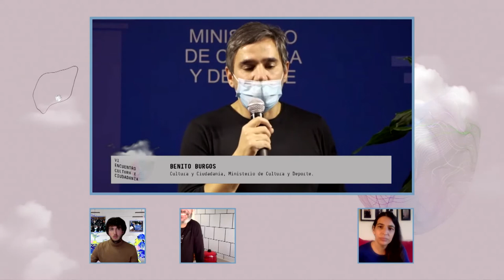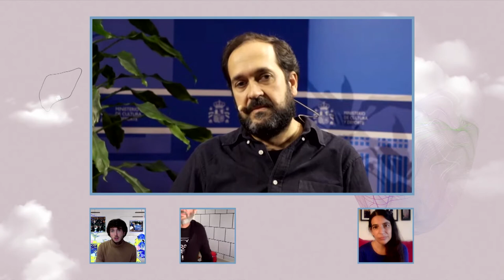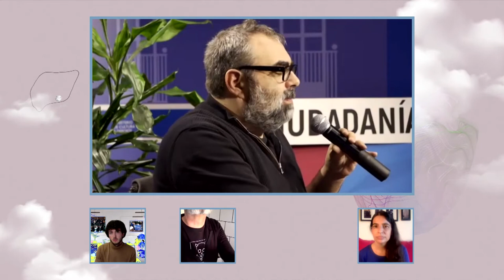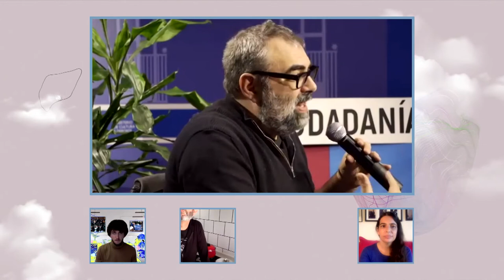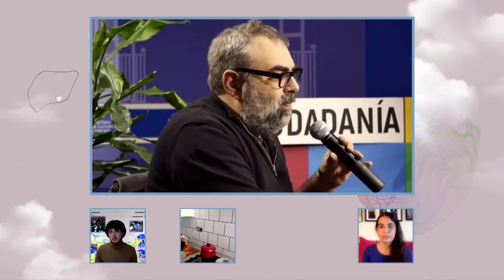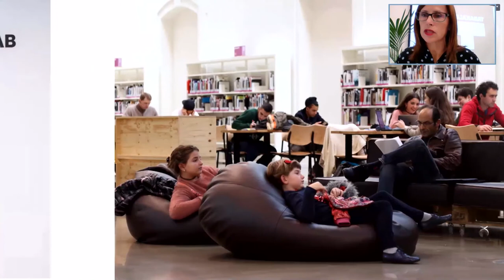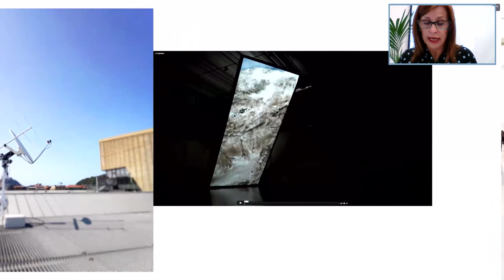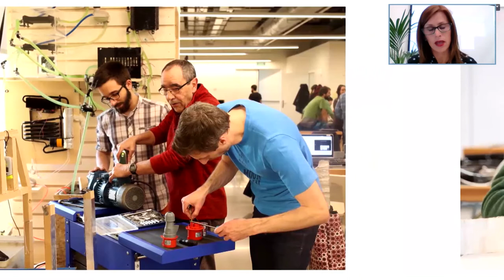Aquí y ahora. Hacia qué diseños institucionales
11, 12 y 13 de noviembre de 2020

-Dirige: Marcos García. Director de Medialab Prado.
-Amador Fernández Savater. Investigador independiente, activista, editor, “filósofo pirata”.

Proyectos:
-Carlos Pastor. Cuando nos encontremos: la institución de las economías afectivas.
-Rafael Tormo. AVAN. Espacios rurales de investigación contemporánea.
-Arantza Mariskal. Medialab Tabakalera.
-Laia Sánchez. Colaboratorio.